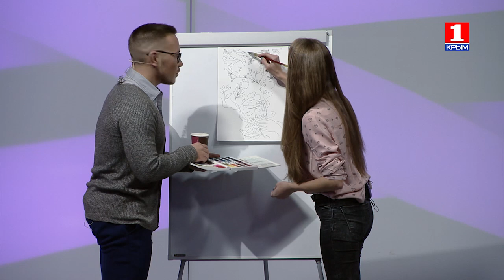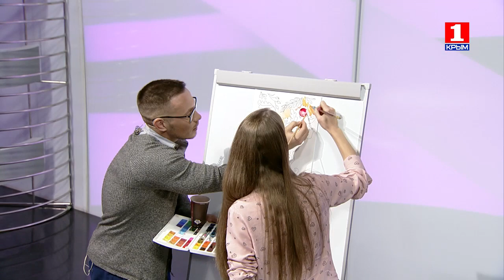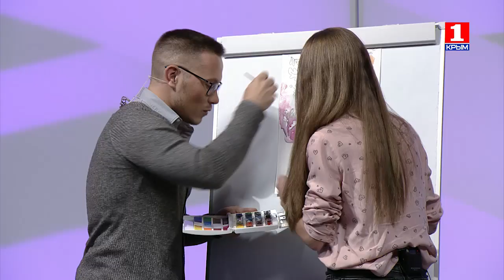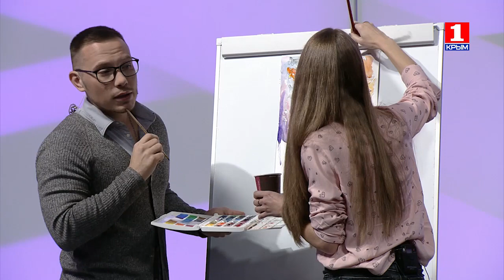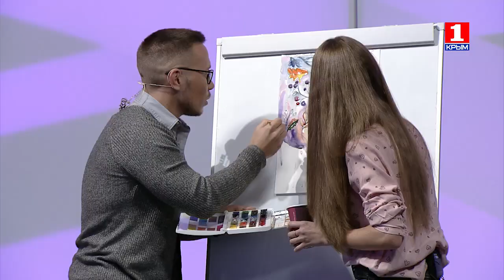Утро нового дня - Елена Прохасько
Художница.